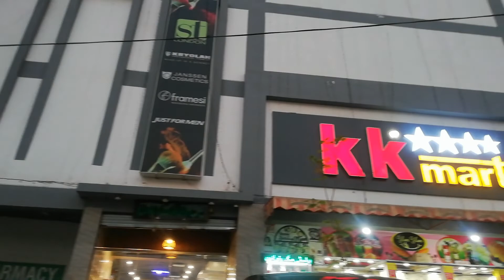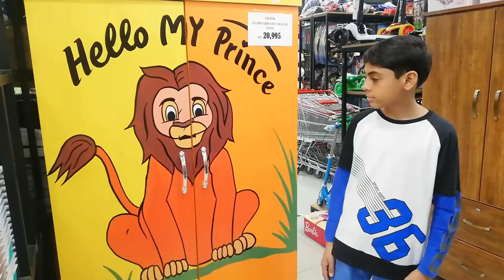Best place for painting stuff | Subhan's Color World